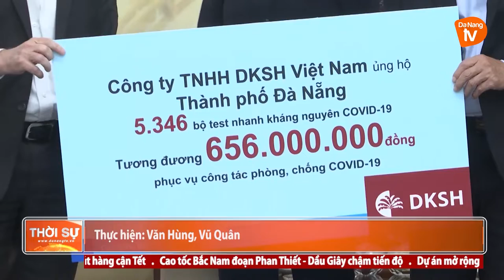ĐÀ NẴNG TIẾP NHẬN HƠN 5.300 BỘ TEST XÉT NGHIỆM NHANH COVID-19